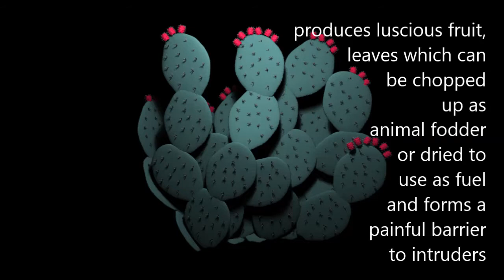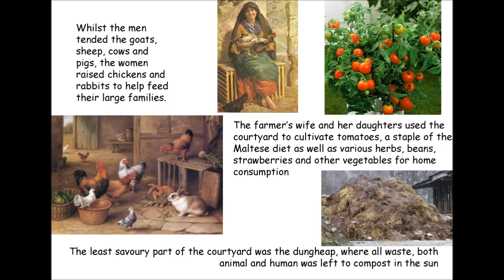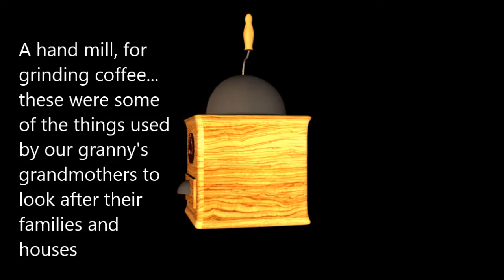Razzett Ros Goodwins B00194616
This is the video submitted as my final (Hons) project for my Computer Animation degree.  I chose to focus on environments (as opposed to characters) and this video is intended as a mini documentary inviting people to explore the (fictional) virtual enviroment of the Maltese farmhouse.  I hope you enjoy the video.